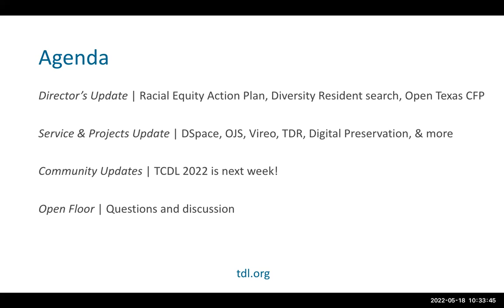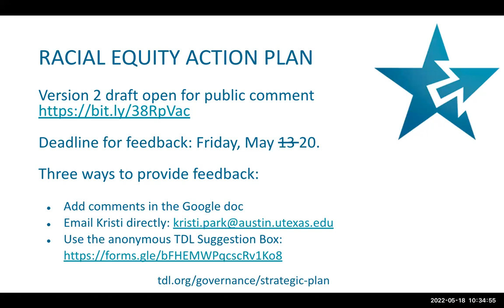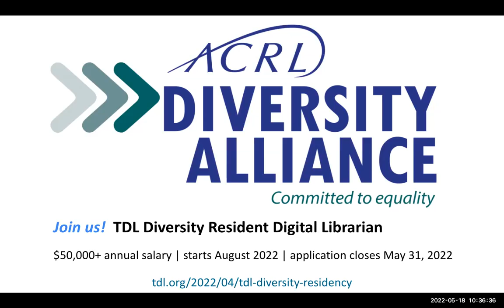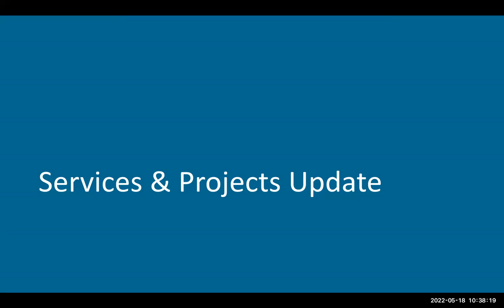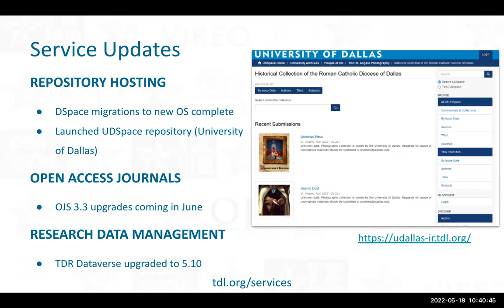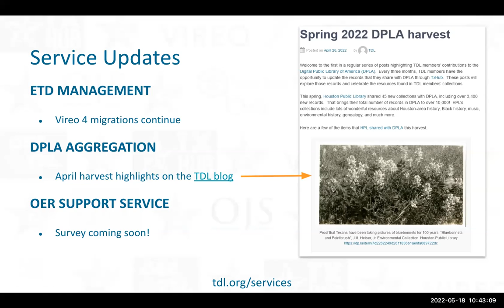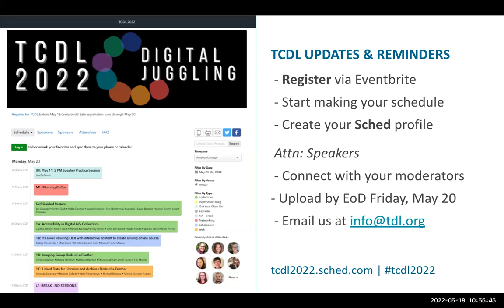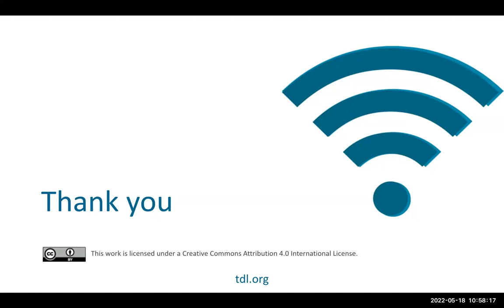2022 05 18 TDL Monthly Forum